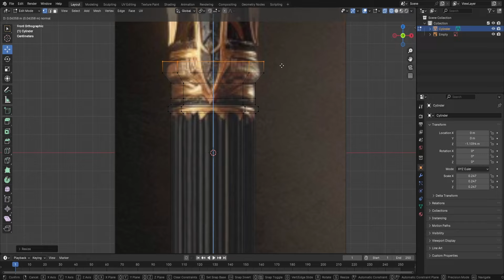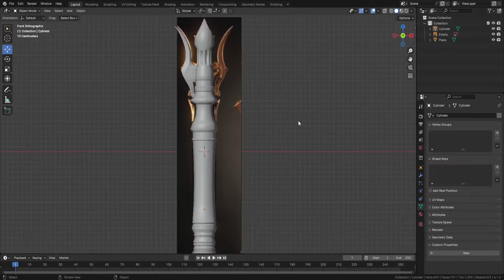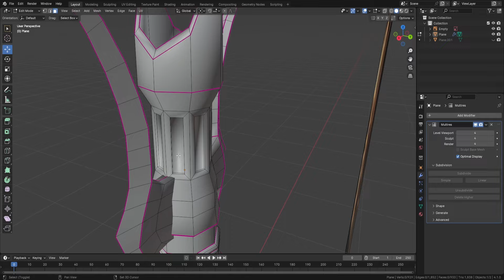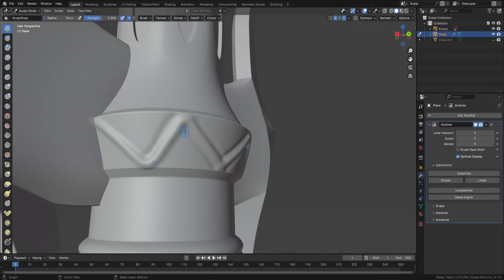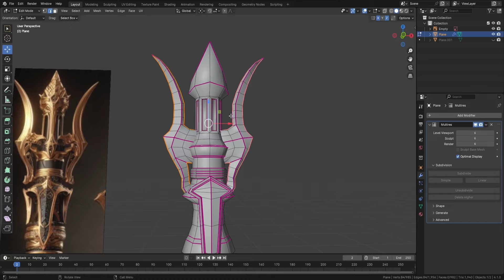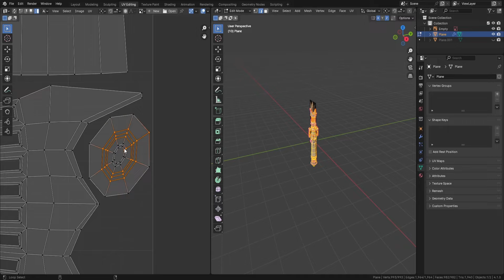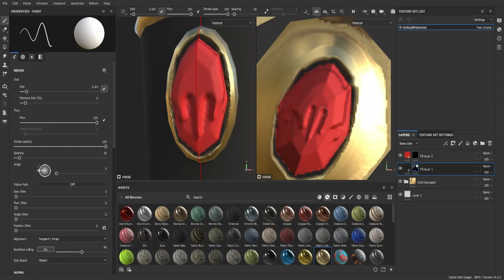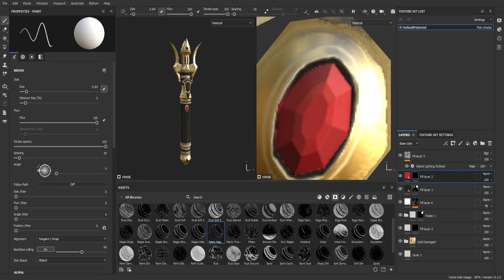Roblox - How to make a Lightsaber! (Blender)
A long video on how I create a Lightsaber in Blender for Roblox UGC!

Software Used:
Blender
Substance Painter